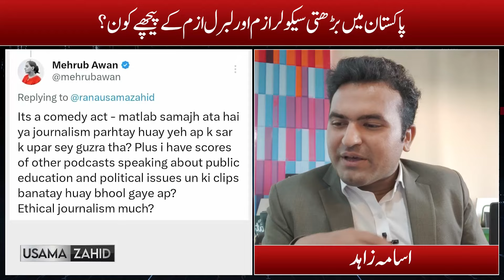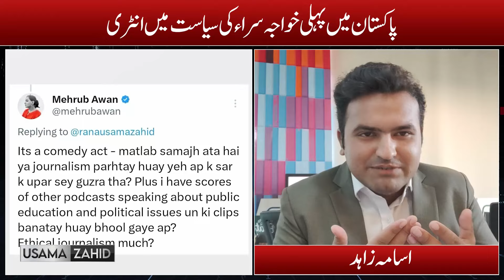Merab Awan Pakistan's First Shemale Politician | Usama Zahid